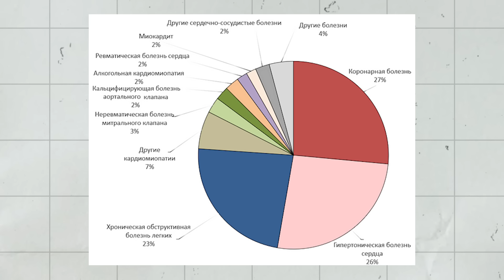Сердечная недостаточность! Самые свежие данные!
Там вы найдете бесплатный файл по ОРВИ, в котором:
- пошаговый алгоритм лечения ОРВИ
- домашние методы лечения
- признаки, когда нужно обратиться к терапевту

📍На своем канале мы будем разбирать вопросы касающиеся здоровья, а также диагностики, профилактики и лечения заболеваний максимально простым и доступным языком. Мой канал в первую очередь направлен на обычных людей которые не связаны с медициной. Надеюсь каждый человек сможет услышать что то полезное для себя.

С уважением, доктор-кардиолог Валеев Марат Хазибович.